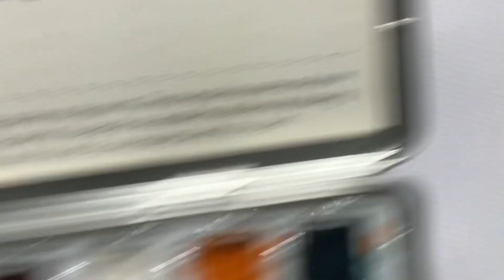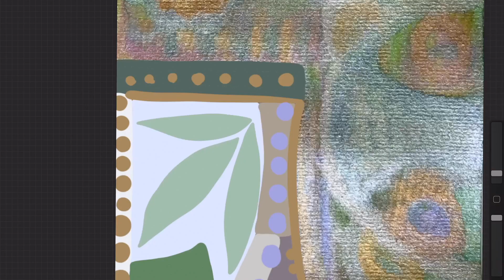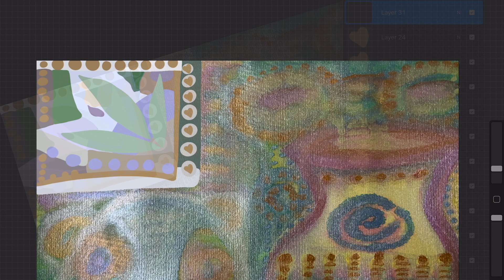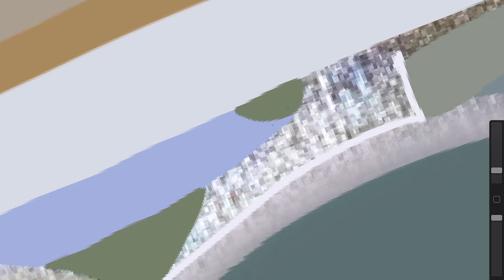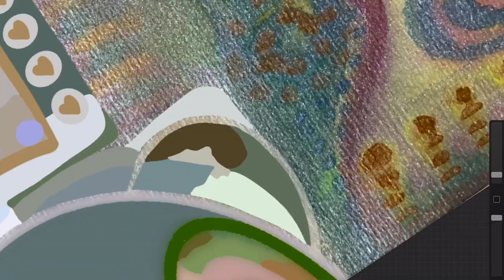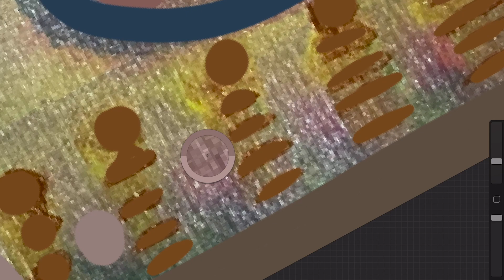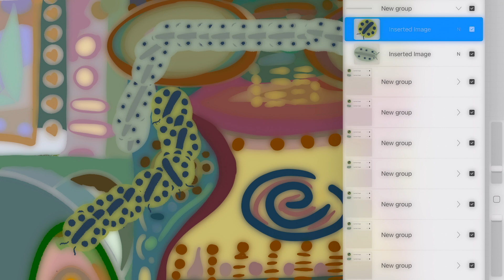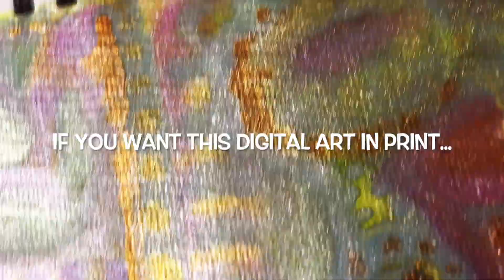Come Paint with me and Chill for a While ~ Relieve Your Stress!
Many late nights and weekends I get too chill and just paint; however, it is mostly after a long day of busy.  This piece one of those days.  I think I painted about a dozen this past week and added a bit of animation to a few of them.

📌 Suggestion of the Week:  Just Chill ~ Don't let small things stress you.  Take a deep breath and move on.

📣 Shoutout Mentions To Those Who Visited My Last Premiere ~ Thank You!
@The Mental Escape @The Essential Circle @CubsDen @Mr & Mrs Anniballo @Lorrie's World @Evette C @Shay's Journey @Justmefeefe Uniquefee @Tees Timely Treasures @DAVE'LHEN TV @1MightyR @Soraya Silvestri Artist @Pastor Marvella @Shishi Kitchen Mixup @Peaceful music channel Rk @Trailer Boy @Fable Lilly @Flo Flourish SPACE

🥅 Below are some awesome channels working on their 4k: @Justmefeefe Uniquefee  @Karlin Ladera Music @Shay’s Journey!!  @Soraya Silvestri Artist @The Essential Circle @DestinyForever Walks  @AB FATHERING AUTISM @Jess Living Life @K René

Strathmore 300 Series Bristol Artist Trading Cards, 20 Sheets
Prismacolor 98 BEROL Marker 48PC.Set Assorted Colors
Strathmore 400 Series Acrylic Pad, Linen Finish, 6"x6" 10 Sheets
Studio Series Artist's Tiles: White (75 pack) Misc.
Koh-I-Noor Progresso Woodless Colored 24-Pencil Set

00:00 Intro ~ Create with Me
16:11 Redbubble Merch
18:02 Paint Your Holiday ~ Thank you!

Thank you 🙃 for watching.  Happy Painting 👩🏽‍🎨 Happy Traveling 🛩